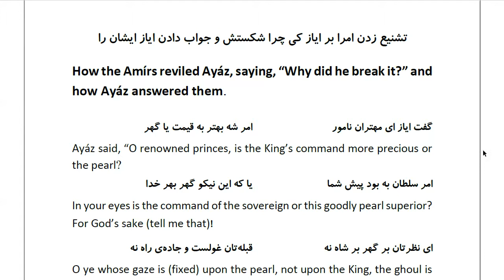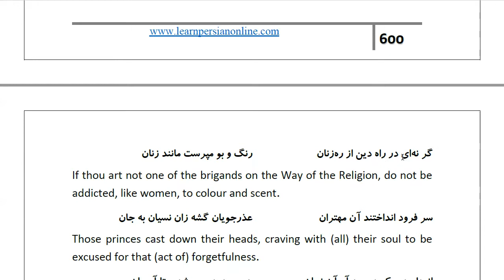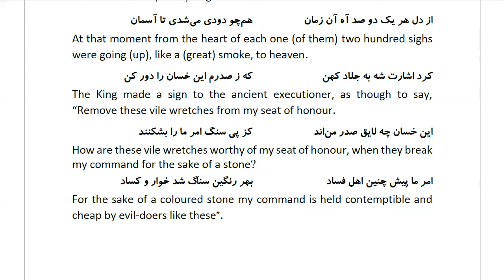Masnawi Rumi: In Farsi with English Translation: Part 830: How the Amírs reviled Ayáz